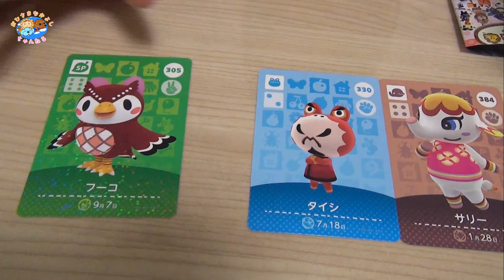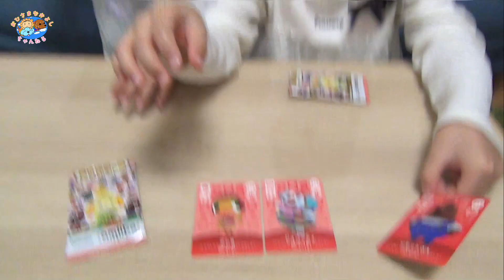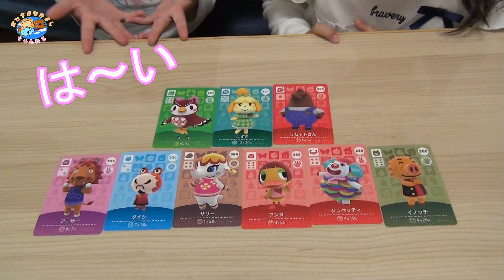【あつ森】amiiboカード / 開封したよ☆【あつまれどうぶつの森】アミーボカード第4弾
こんにちは♪おひさまなかよしちゃんねるの「パパですっ」♪
今回もまたまたamiiboカードを開封しました☆何が出たのか…(´Д｀
おひさまなかよしちゃんねる
この動画が良かったと思ったら　ちゃんねる登録　グッドボタンをお願いいたします☆